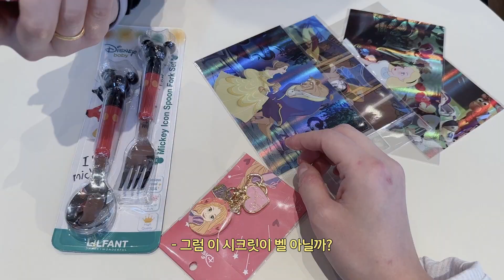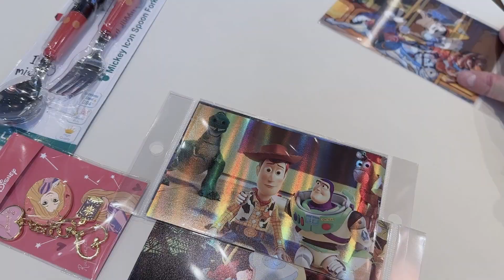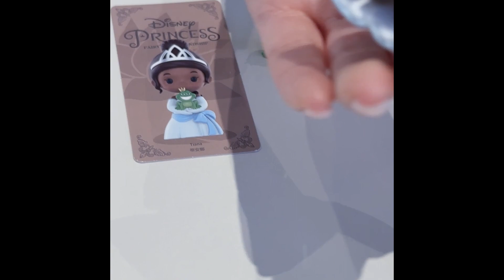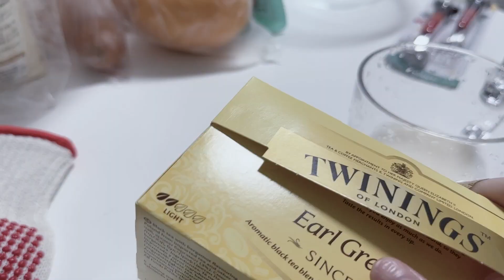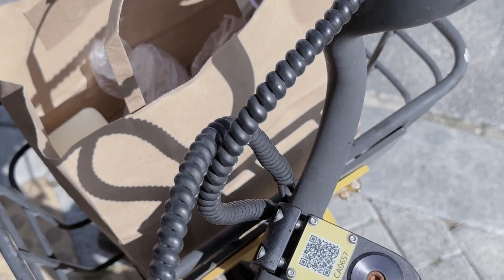[sub] VLOG 디즈니 팝업 스토어 간 날 (산 것들 언박싱! 랜덤 토이), 자몽 얼그레이 케이크, 홈베이킹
단 한번이라도 랜덤으로 원하는거 뽑아보고 싶다으아